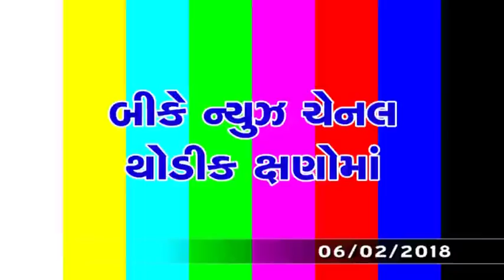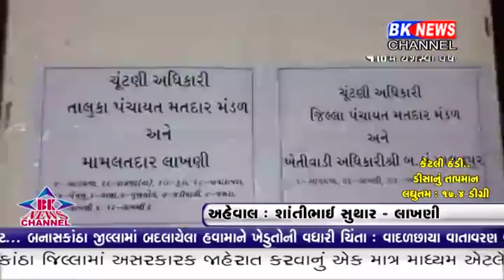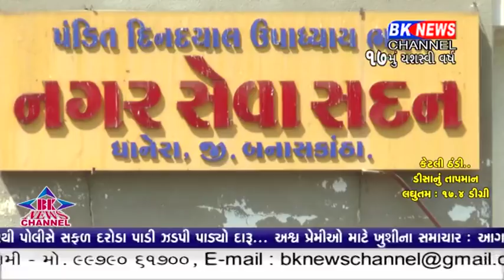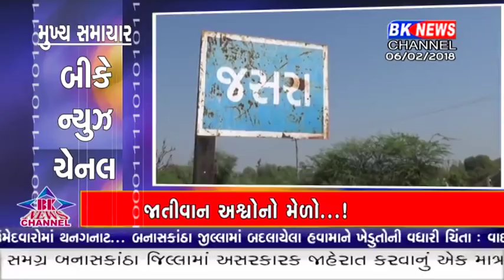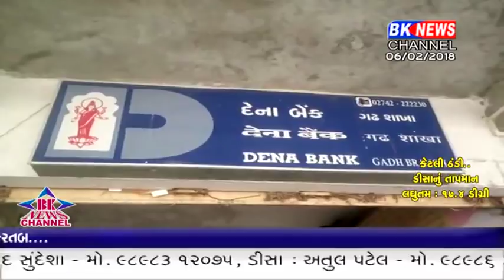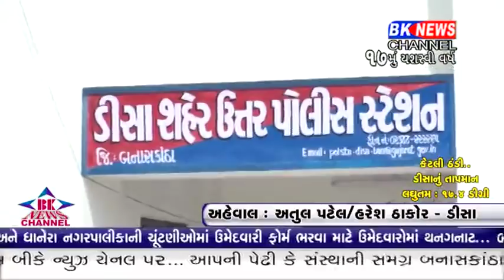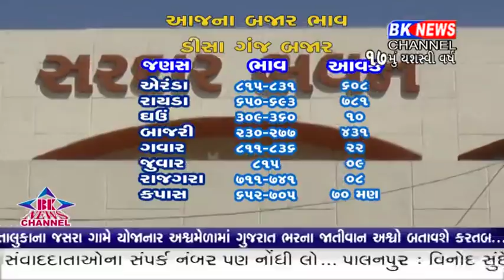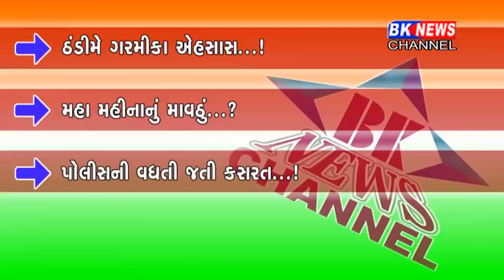06 02 2018